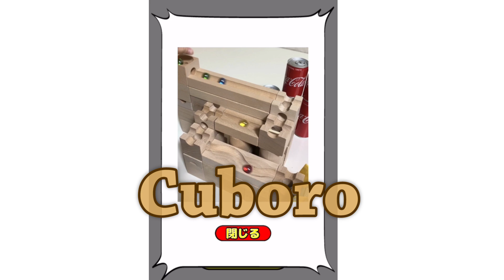Marble Run Race ASMR # 16 ☆ Wooden Cuboro (Cube Block) & Re-challenge Domino!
Cuboro is a very smart marble run course X (
Yuri squid has the same standard as Cuboro.
It had a wooden domino, so I re-challenge the failed domino;)